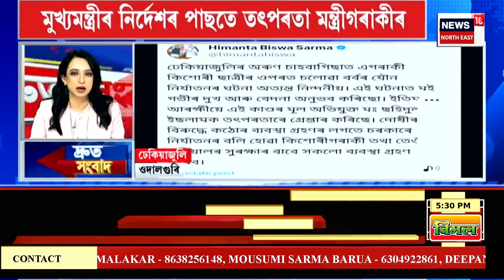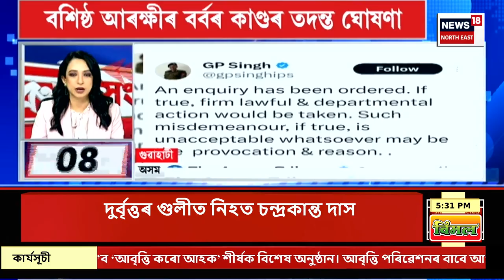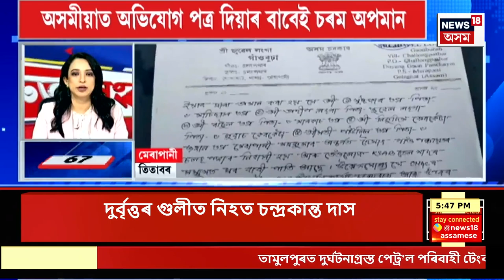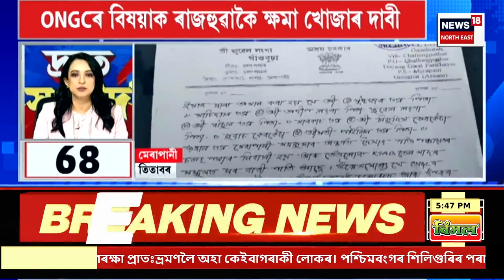SPEED NEWS : TOP 100 NEWS | মাজবাট ধৰ্ষণ কাণ্ডত তদন্তৰ নিৰ্দেশ দিলে CM Himanta Biswa Sarma ই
* ঢেকিয়াজুলিৰ ধৰ্ষণ কাণ্ডক লৈ মুখ্যমন্ত্ৰীয়ে টুইটাৰত প্ৰতিক্ৰিয়া প্ৰকাশ কৰাৰ পিছত ঘটানস্থলীত উপস্থিত হয় মন্ত্ৰী অশোক সিংহাল
* অষ্টাদশ লোকসভাৰ অধ্যক্ষ হিচাপে নিৰ্বাচিত হ’ল ওম বিৰলা
* লোকসভাৰ অধ্যক্ষৰূপে নিৰ্বাচিত হোৱাৰ পাছতে ওম বিৰলাক অভিনন্দন জনায় প্ৰধানমন্ত্ৰী মোদীয়ে